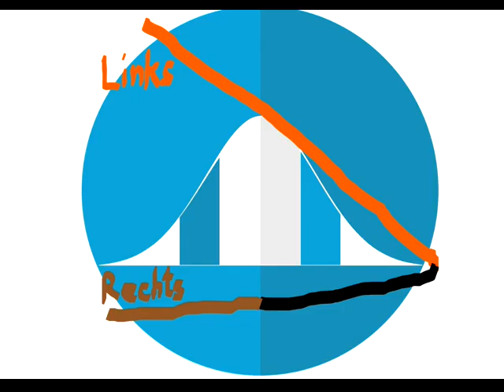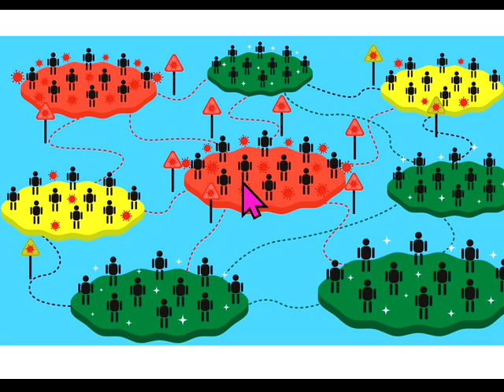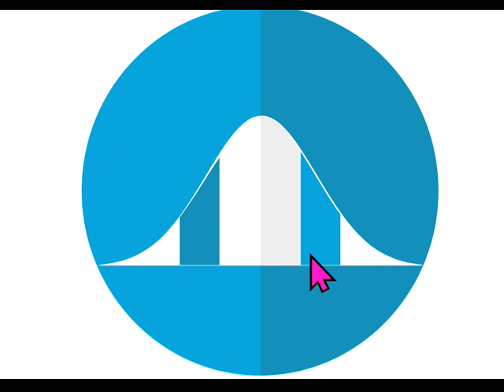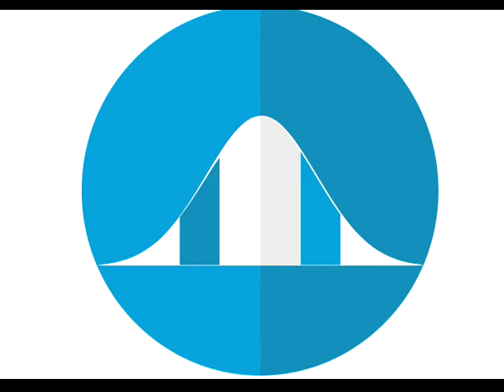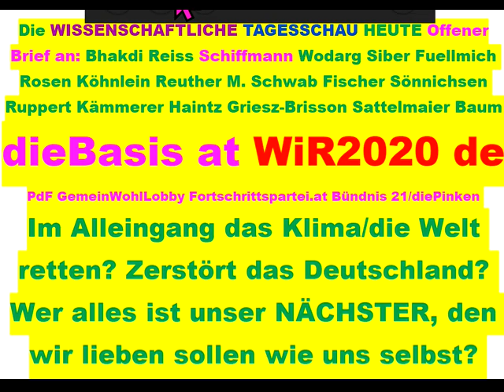Tips für dieBasis Sucharit Bhakdi Wolfgang Wodarg Bodo Schiffmann Reiner Fuellmich D Siber M. Schwab